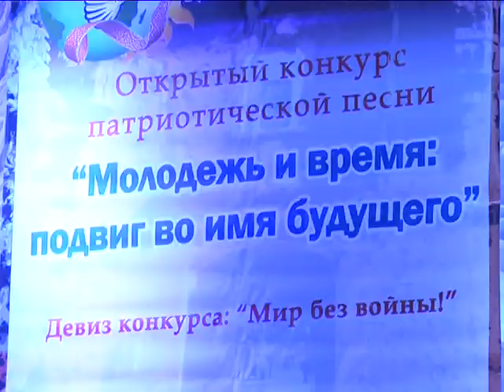2019-05-22 г. Брест. Открытый конкурс патриотической песни. Новости на Буг-ТВ.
Открытый конкурс патриотической песни «Молодежь и время: подвиг во имя будущего».
Традиционно в майской программе мероприятий особое место отводится праздникам и концертам патриотического характера. Открытый конкурс патриотической песни «Молодежь и время: подвиг во имя будущего» собрал накануне в стенах центра молодежного творчества талантливых вокалистов разных возрастов. Традиционно организатором большого праздника музыки выступает Брестский государственный университет имени Пушкина при поддержке городского исполнительного комитета.